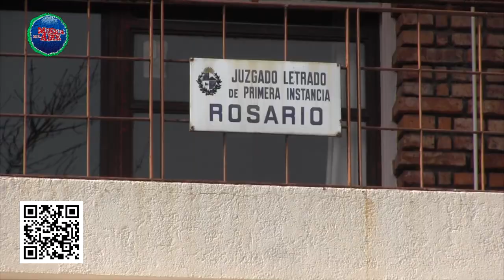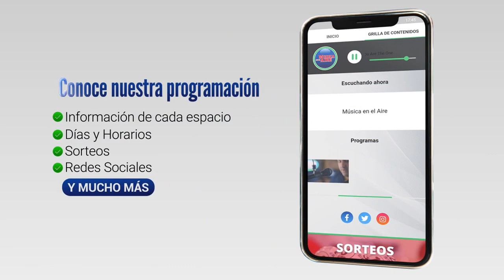16 personas procesadas por narcotráfico en Colonia en "Operación Columbia"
La Justicia de Colonia condenó a 16 personas por delitos de narcotráfico, asociación para delinquir, tráfico de armas, receptación y violencia privada con penas que van de 2 a 5 años de prisión. Se incautaron varios vehículos de alta gama, armas, municiones, droga, más de 300.000 pesos en efectivo además de dólares, pesos argentinos y 35 celulares.

En el marco de la Operación Columbia, la Policía de Colonia llevó a cabo 15 allanamientos en Montevideo, San José, Paysandú y Colonia este martes. Fueron detenidas 16 personas: 10 hombres y 6 mujeres.

La organización transportaba la droga desde Montevideo a Colonia desde donde se distribuía a otros departamentos.

La investigación permitió detener a uno de los principales distribuidores mayoristas quien se encargaba de abastecer las bocas de venta.

Este miércoles la Justicia celebró procesos abreviados con los 16 detenidos estableciendo penas de 2 a 5 años de prisión efectiva salvo en algunos casos de arresto domiciliario parcial o con 24 hrs.